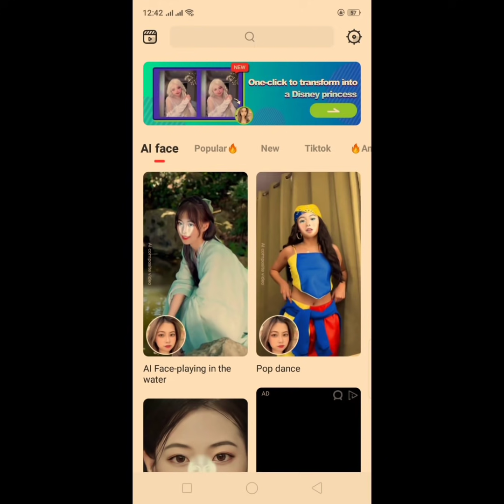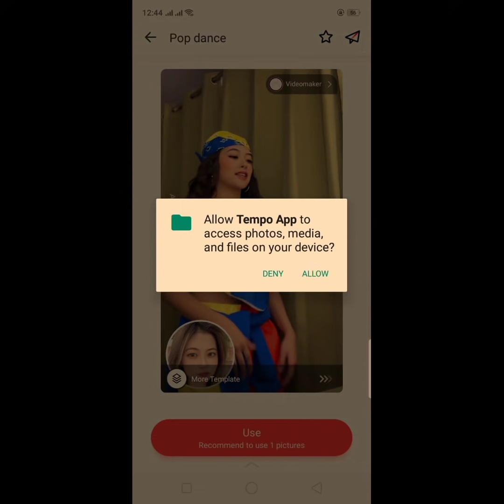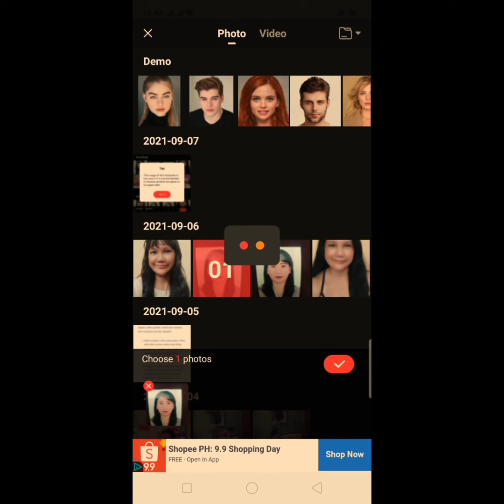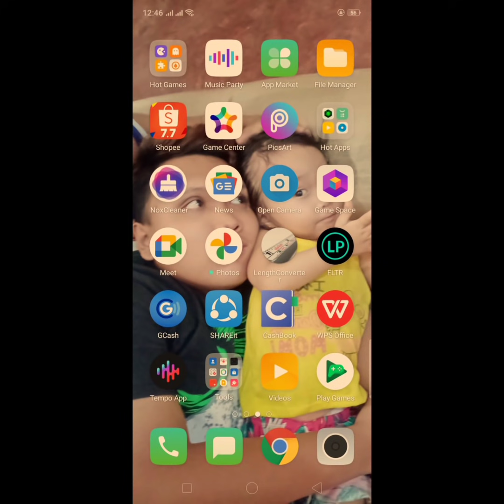[TUTORIAL 0012] TEMPO APP PROBLEM SOLVED! USAGE OF TEMPLATE IS TOO MUCH. | KATE M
Always Remember:
There is always a reason to be Happy.

Song                                   Heartbeat
Artist                                  Godmode
Album                                 Heartbeat